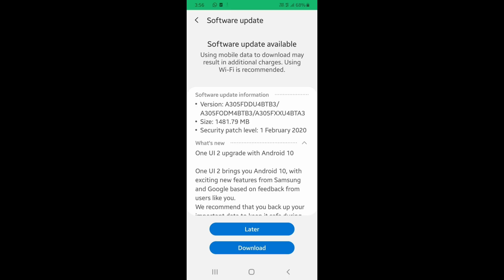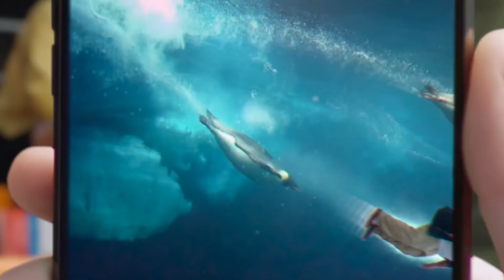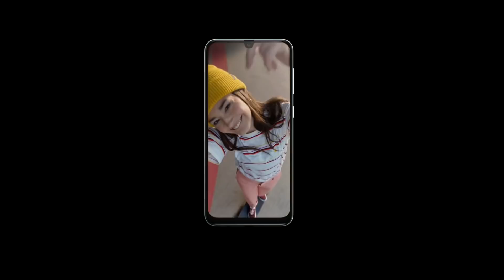Finally Samsung released stable android 10 in india for A series🔥🔥